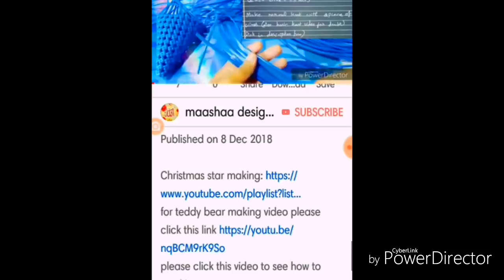Basket models part 35